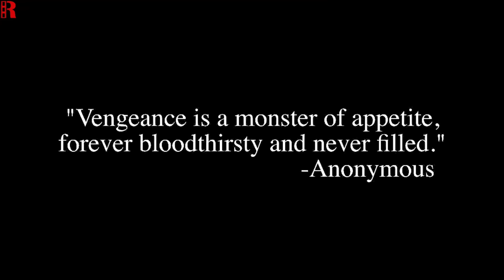Thuğs Mêss With the Man In a Bar, Not Knowing He's The Most Dangeroûs Former Black Ops Soldier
Movie : Every Last One Of Them 2021